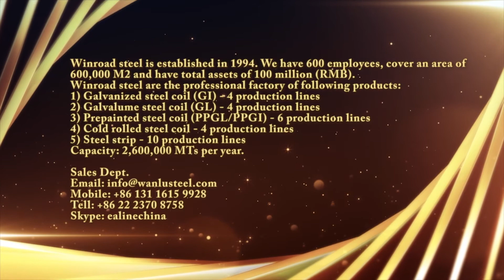Winroad Steel Brand show you galvanized steel coil/zinc roofing sheet/hot dipped galvanized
Welcome to forward and comment

Winroad steel established  in 1994. We have 600 employees, cover an area of 600,000 M2 and has total assets of 100 million(RMB).
Winroad steel are the professional factory of following product:
1.Galvanized steel coil( GI) -  4 production lines
2 Galvalume steel coil( GL) -  4 production lines
3.Prepainted steel coil (PPGL/PPGI)  -  6 production lines
4.Cold rolled steel coil -  4 production lines
5.Steel strip -  10 production lines
Capacity :2,600,000 MT per year.

Galvanized steel coil(GI)
Thickness: 0.12-2.0mm
Width:762-1250mm
Zinc Coating:30-275g/m2
Coil weight: 3-8 metric tons
Capicity :600,000MT

Galvalume steel coil(GL)
Thickness: 0.12-2.0mm
Width :762-1250mm
Zinc Coating :AZ30-180g/m2
Coil weight :5-8 metric tons
Capicity :600,000MT

Prepainted steel coil (PPGL/PPGI)
Thickness: 0.14-0.8mm
Width :762-1250mm
Coating mass Top Caoting: 5-25micron, Back: 5-10 micron
Coating type :PE, SMP, HDP, PVDF
Color:Sea blue ,white ,red ,green ,RALcode etc.
Capicity: 500,000MT

Cold rolled steel coil
 Thickness: 0.12-2.0mm
Width :914-1250mm
Coil weight:3-15 metric tons
Coil DM I.D: Φ508/610 mm O.D: Max Φ1500mm
Capicity:2,000,000MT

Steel strip
Black anneal steel strip  :
Width(mm):30-870mm
 Thickness(mm):0.2-4.0mm
Bright steel strip  :
Width(mm):30-870mm
 Thickness(mm):0.2-4.0mm
Galvanized steel strip:
 Width(mm):30-870mm
  Thickness(mm):0.2-4.0mm
Capicity 700,000 MT

Sales Dept.
Skype: ealinechina